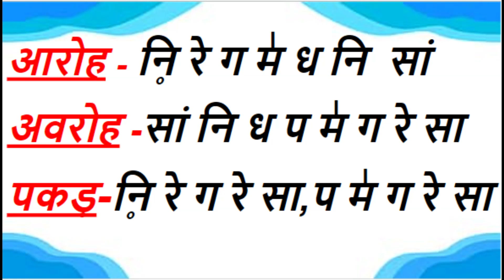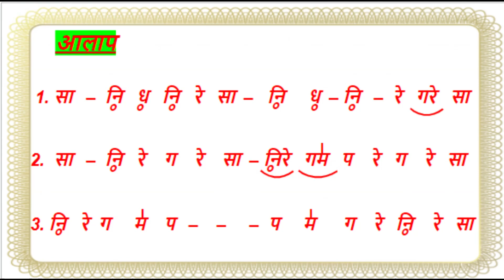राग -यमन I Raag -Yaman I Haridutt Sharma I Neeraj Sharma I Girdhar Lal Natwar NagarI गिरधर लाल नटवर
राग -यमन I Raag -YamanI Haridutt Sharma I Neeraj Sharma I Girdhar Lal Natwar NagarI गिरधर लाल नटवर नागर

VOCAL ~ PANDIT- SHRI HARIDUTT SHARMA
TABLA  ~AYUSH GAUR
EADITING BY ~ NEERAJ SHARMA
पंडित विष्णु नारायण भातखंडे जी का  शास्त्रीय  संगीत की दुनिया में बहुत बड़ा योगदान रहा है I  संगीत का प्रचार प्रसार हुआ और संगीत से संबंधित सभी विद्याओं का विकास होने लगा I  प्रस्तुत है  हमारे गुरुजी पंडित  श्री हरिदत्त शर्मा  जी द्वारा  गायन की  गई एक सुंदर रचनाI आशा करता हूँ  कि. यह रचना संगीत के क्षेत्र में आपके लिए उपयोगी सिद्ध होगी I आप सभी से विनर्म प्रार्थना है कि इस सुन्दर रचना को आप स्वयं सुनें  और जन – जन तक पहुँचाये जिससे  शास्त्रीय संगीत का प्रचार - प्रसार हो सके I आप सभी का  हृदय से धन्यवाद  I

lyrics
raagyamanclass 9